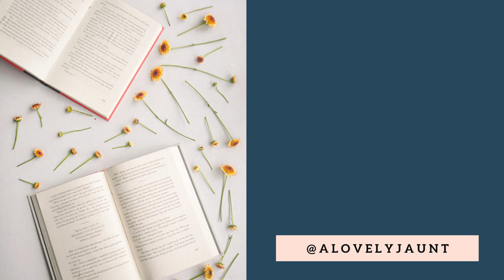CHARLEMAGNE THE WISE KING IN THE SONG OF ROLAND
EDIT! I GUESS I CAN'T ADD POLLS IN CARDS. I DON'T KNOW WHY. BUT PLEASE VOTE DOWN BELOW IN THE COMMENTS! I ALSO HAVE POLLS ON MY INSTAGRAM AND TWITTER EVERY MONDAY!

In Charlemagne we have a huuuuge contrast with Roland. When he begins his fight, he humbly prays for God's deliverance, instead of vaunting and declaring he wished for even more enemies! At the end of his victory, we see a king who is tired and sad, not puffed up with vanity and glory.